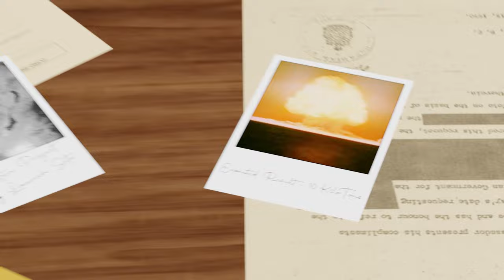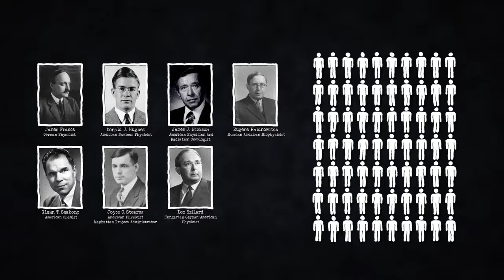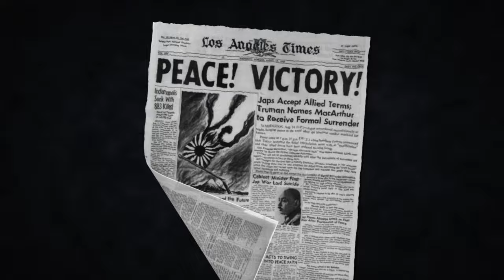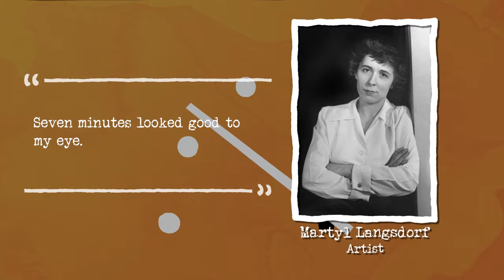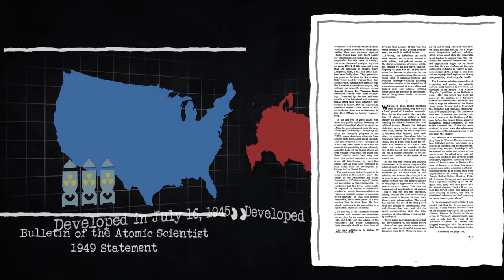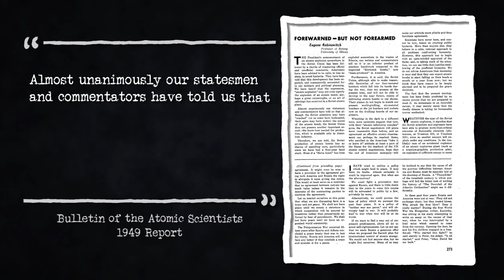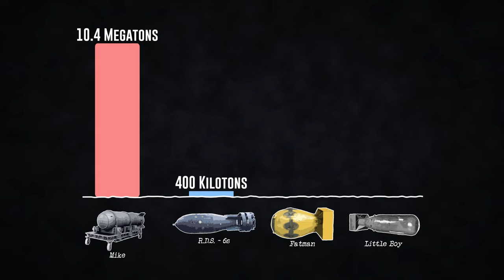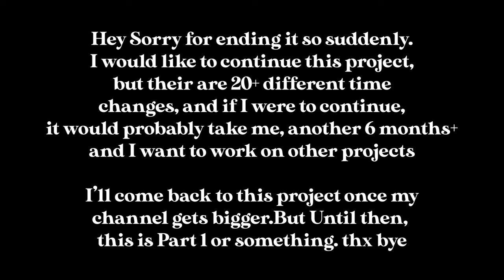The Closest We've Been to DOOMSDAY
Since the Agricultural Revolution, Humans have evolved well beyond the Apex Predator.
We have the ability to affect any and every environment or species we want.
Even the ability to make some extinct
However, By the end of WW2, we discovered the ability to wipe ourselves out 10 times over.
On July 6th, 1945, the world's first nuclear bomb was dropped in Los Alamos New Mexico, In the classified program called “The Manhattan Project”
The level of destruction became apparent estimating the first explosion being equal to 25 Kilo Tons of TnT (Expected 10 Kilotons).
3 weeks later, the United States dropped two more atomic bombs in the cities of Hiroshima and Nagasaki. The aftermath of the explosions was even more horrifying.
The creation of the atomic bomb brought a new era to the world.
It brought a new kind of fear that haunted the minds of people for decades, that at any second, we could bring our own Doomsday.

Some topics I discuss in the video are, the precursor to the Doomsday clock with the Los Alamos scientists and the Interim Committee, the formation of it and the Bulletin of the Atomic Scientists and the Iconic Magazine Cover, Russia's first atomic bomb called the RDS-1 and the atomic spy ring including Klaus Fuchs, and the coined term Birkmanship including the Suez Canal Crisis, the second Taiwanese straight crisis, the Lebanon crisis, and the Cuban missile Crisis

sorry again for cutting this video so short, I want to be able to work on other projects and this one would've taken 6 plus months.

Music I got for Intro:
LEMMiNO - Triangular (BGM)

Timecodes
0:00 - Intro
1:49 - Before The Clock
9:30 - The Creation of The Clock
11:20 - 3 Minutes till Doomsday, 1949
15:22 - Atomic Spy Ring
18:42 - 2 Minutes till Doomsday, 1953
21:00 - 7 Minutes till Doomsday, 1960
25:22 - Endtro